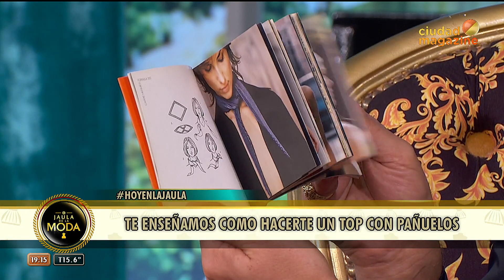Te mostramos cómo hacer el top de Rocío Oliva con un pañuelo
Momento emitido el miércoles 16 de septiembre de 2020 en LaJaulaDeLaModa.